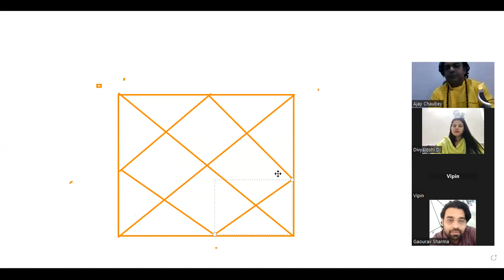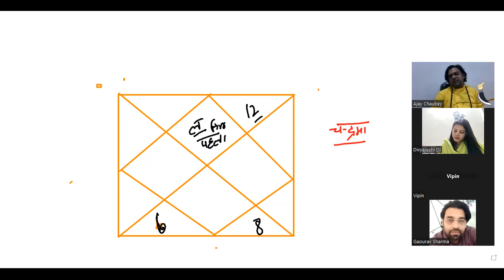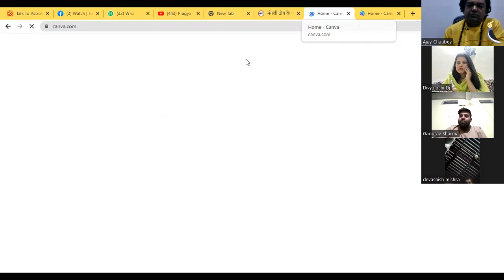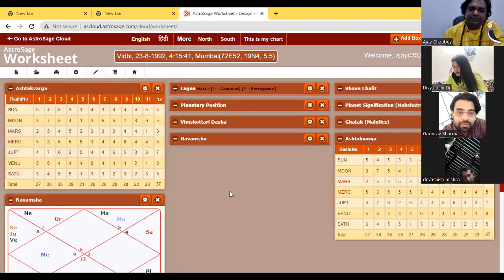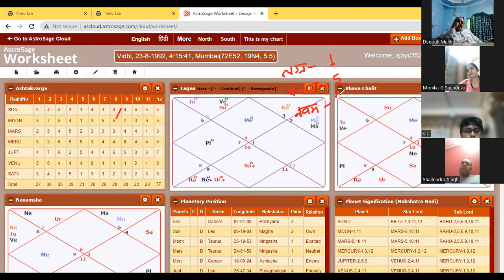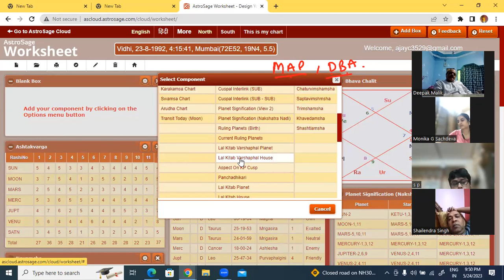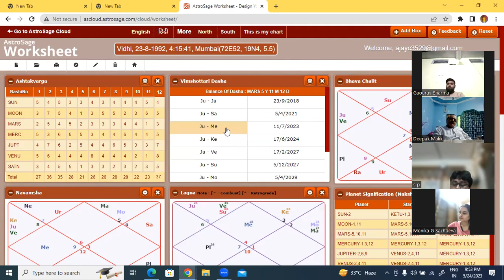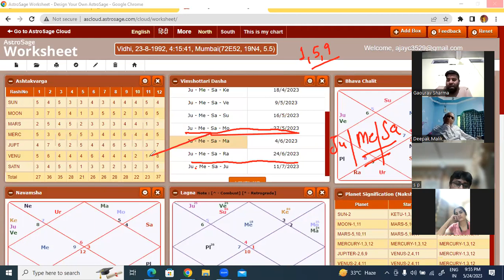spiritual shadhana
26 may